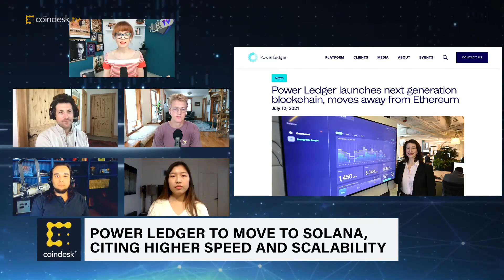Is Solana Better Than Ethereum? | The Hash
Australia-based blockchain company Power Ledger is migrating to Solana from Ethereum in search of higher speed and scalability. "The Hash" hosts discuss Solana as a rising protocol looking to take on Ethereum's dominance in the DeFi space. "Ethereum's very likely to be the winner here," host Adam B. Levine said, despite Solana's advantage over transaction speed.